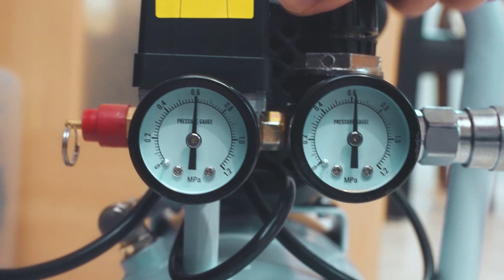プリッツをポッキーになるまで撃ち続けたらヤバいことになったwww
くらひとさん、えふていーさん、きすみさん、りくらぼさんとのテーマコラボのポッキー発射装置でプリッツをポッキーにしてみた
絵図らがやばいwww

✅くらひとさんの動画
✅えふてぃーさんの動画
✅きすみさんの動画
✅りくらぼさんの動画

●使用しているプリンター
Ender 3 Pro